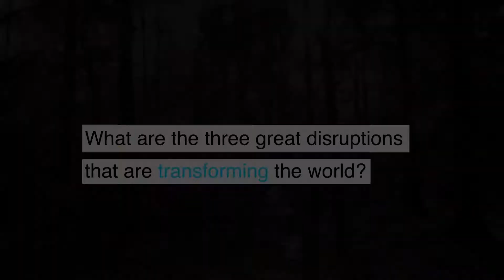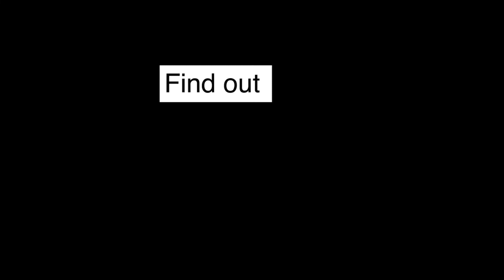"Be Exponential"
It´s Lizette Brenes Bonilla´s seventh book.  The author is a serial and millennial innovator by choice. This publication is part of a collection for young people of all ages, developed by the UNED Foundation